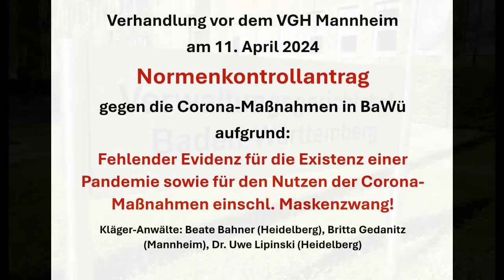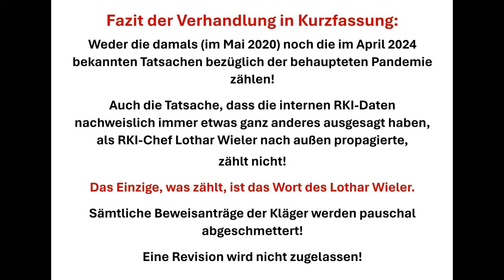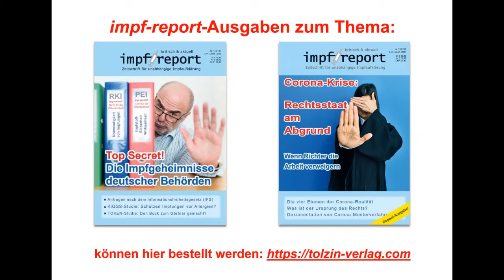VGH Mannheim: "Das Wort des Lothar Wieler ist das Wort Gottes!"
So könnte man wohl am besten die Verhandlung vor dem Verwaltungsgerichtshof Baden-Württemberg vom 11. April 2024 zusammenfassen. Die Klägeranwälte Britta Gedanitz, Beate Bahner und Dr. Uwe Lipinski kommentieren in diesem Video den Beschluss der Richter. Streitgegenstand war die Gültigkeit der C*orona-Verordnung in Baden-Württemberg mit Stand Mai 2020 sowie Sinnhaftigkeit des Maskenzwangs. Das Ergebnis: Ein rabenschwarzer Tag für den Rechtsstaat.
Siehe auch meinen Artikel auf impfkritik.de